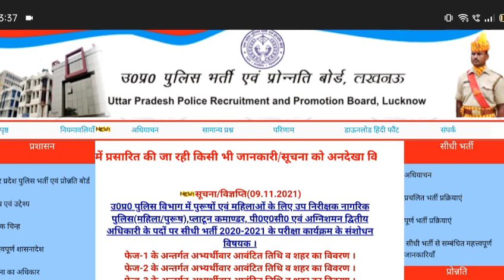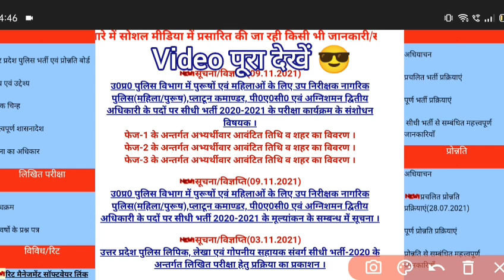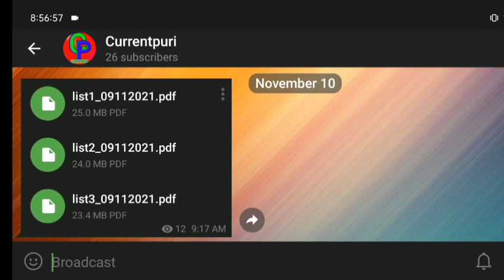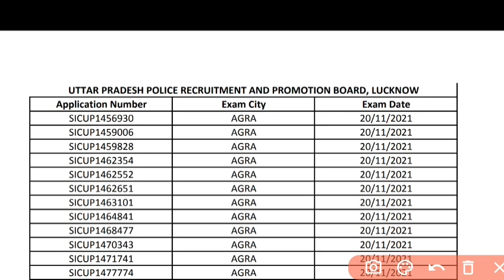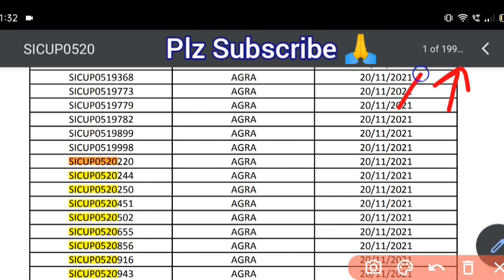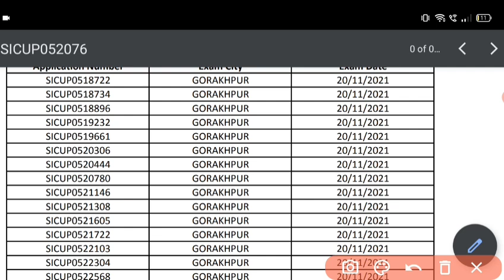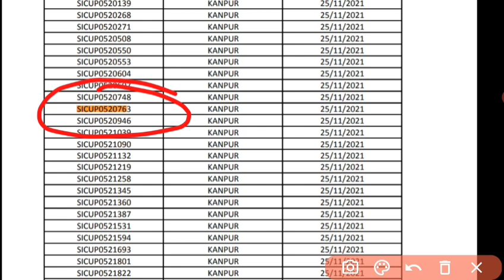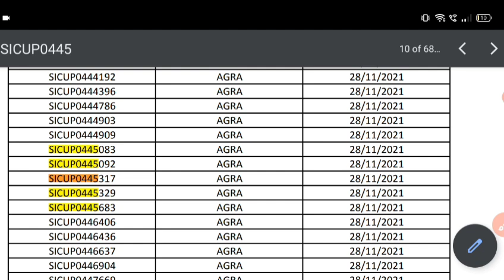UPSI Registration No Kaise Pta Kare / UPSI Registration No / UPSI City Information / UPSI Exam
Welcome To Currentpuri.

Thnxx for watching this video 👀👁️👀👁️

additional:-

UP police SI admit card kaise download Karen,
how to download Up si admit card,
up police sub inspector admit card,
UP police si admit card 2021,
find upsi registration id,
forget upsi registration id,
get upsi registration id,upsi,upsi 2020 notification,
upsi 2021 exam date,
upsi 2021 latest information,
upsi exampur,
upsi latest information,
upsi latest notification,
upsi latest update,
upsi notification 2020,
upsi notification 2021,
upsi qualification,
upsi registration form,
upsi registrations id,
upsi,
upsi 2020 notification,
upsi 2021,
upsi 2021 admit card,
upsi admit card,
upsi admit card download,
upsi age relaxation,
upsi center update,
upsi date 2021,
upsi exam city,
upsi latest information,
upsi latest notification,
upsi latest update,
upsi notification 2020,
upsi notification 2021,
upsi qualification,
upsi today update,
पीडीएफ में एग्जाम सिटी कैसे ढूंढे,
पीडीएफ में एग्जाम डेट कैसे ढूंढे,
पीडीएफ में एग्जाम सिटी और डेट कैसे ढूंढे,
यूपीएसआई एग्जाम सिटी पीडीएफ,
यूपी एसआई एग्जाम डेट एंड सिटी पीडीएफ,
UPSI exam date and city PDF,
up SI exam date PDF,
up SI exam date City PDF,
UPSI exam City PDF,
UPSi exam City Kaise jaane,
up SI exam City Kaise dhundhe,
UPSi exam City aur date Kaise search Karen,
UPSC exam City aur date PDF mein Kaise dhundhe